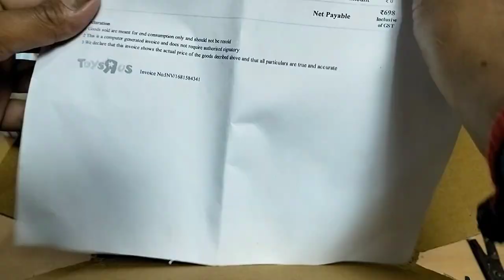New collection Majorette Trailer Assortment | Arush Toys | Unboxing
New collection Majorette Trailer Assortment | unboxing

diy Tractor
diy tractor hand pump
diy tractor machine part 3 diy tractor machine part 2
diy tractor construcaction
diy tractor pump
diy tractor machine part 2 diy tractor machine part 3
diy tractor machine part 4 diy tractor construction
Diy hand pump
Diy tractor motor science project
hand pump
how to make water pump machine
how to amke water pump motor
how to make water numn canal
how to make nini tractor
how to make petrol pump cardboard how to make petrol pump in miniminicraft
how to make petrol pump licance
how to make petrol pump to paper
mini tractor washing tractor wash mini tractor wash
mini tractor video mini trolley
mini tractor toy
petrol pump
petrol pump cartoon petrol pump kaishe khole

jcb video
Jcb Soil Loding Tata Dump | Tata hitachi excavator | Jcb 3dx | Jcb excavator | Arush Toys

diy Tractor
diy tractor construcaction
diy tractor pump
Diy hand pump
hand pump
mini tractor toy
petrol pump

petrol pump tanker unloding
petrol pump tankerfire petrol pump capacity
petrol pump dip chart
petrol pump tanker cleaning

science project work science project tractor

science project game
science project machine
Science projects for exhibition working model Science project working model water pump
Tractor project
tractor wala game
tractor video
tractor project work
tractor toy world
tractor vedio
tractor proiect simple
tractor machine dikhao tractor project ideas tractor machine wala tractor project game tractor project motor Tractor project science

washing tractor
watre pump

washing mini tractor water pump science project water hand pump washing mini tractor
water pump tanker